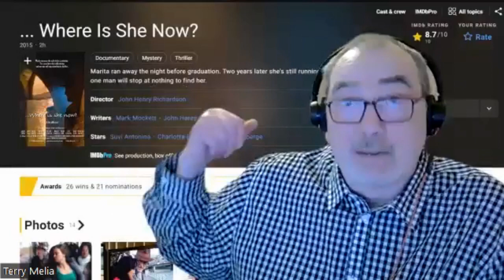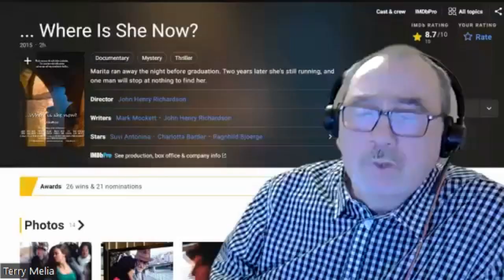Short Intro - John Henry Richardson - Multi Award winning Actor/Filmmaker/Teacher/Traveler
Having studied acting and directing at the world-renown Pasadena Playhouse College, and filmmaking at UCLA, John has appeared in over 400 films, TV shows, plays and commercials.
He can be seen co-starring in the #1 rated TV series from China, "Seven Days". He also co-stars as series regular in "Mom, Don't Do That!" for Netflix Taiwan/China. Watch for him as co-star and series regular in "A Grunt's Life" for VET-TV.

He wrote, directed and co-starred in a new-genre DocuMystery film "...Where is she now?" winner of 35 international film festival awards, in which he won 16 awards for Best Film, 6 awards for Best Director, 3 awards for Best Screenplay and Best Cinematography.